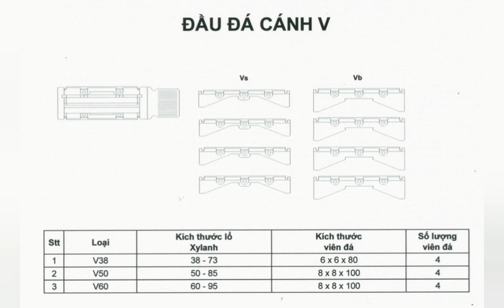ĐẦU ĐÁ ĐÁNH BÓNG CÁNH V - ĐỨC CÔNG NGHỆ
Địa chỉ mua hàng: 70 Liên khu 5-6, P.Bình Hưng Hòa B, Quận Bình Tân, TP.HCM